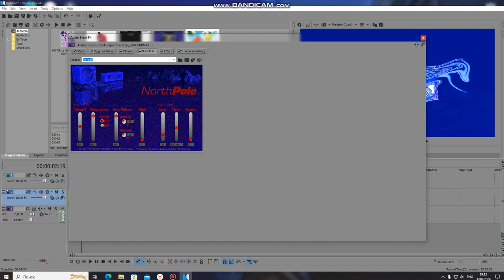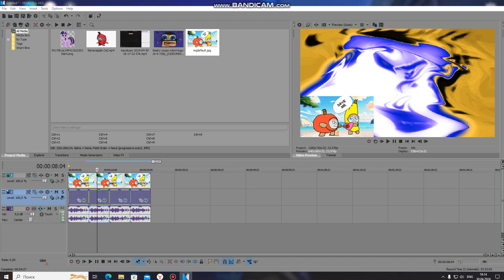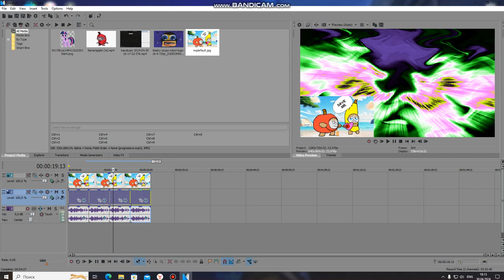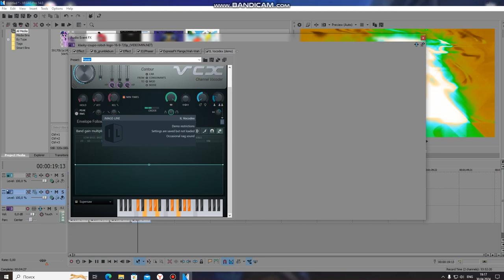How To Make Blasterup V2-V5